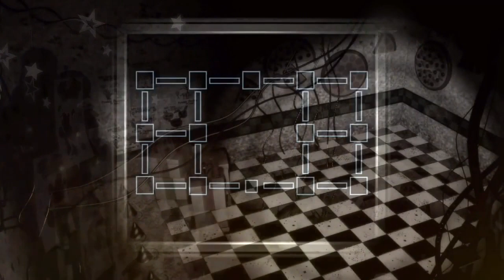Defeats of my Favorite Video Game Villains Part X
Villains quotes:

“A puppet that can no longer be used is mere garbage. This puppet's role has just ended...” -Majora
“Hmmm..” -Arch Illager
“DROOONE!” -Siren Head
“AAAHHH! AHHH!!!” -Slender Man
“Is this a dream, my child? Am I awake? Is this anger I feel? Is this wrath? I think it is! Oh, how infinitely, how intensely, how irredeemably are you all going to suffer now!” -The Red Queen
“ROARRR!” -Hela
“It is not your flesh that sustains me. It is your fear!” -Springtrap
“I'm a... survivor, Black Lung... a survivor. That's all there is... living and dying." -Micah Bell
“Congratulations! You've failed all seven notebooks! Now all you need to do is... GET OUT WHILE YOU STILL CAN!” -Baldi
“Ooh, free at last! I'm chock-full of power! I think I'll turn all this greedy sap's jewels into evil spirits! Bwa ha ha ha ha!!!” -Black Jewel
“Hear me my soldiers! Turn the ship around! I'm going to drain the life force... of EVERY LIVING THING ON THAT ISLAND... and then... BLOW IT CLEAN OFF THE MAP!” -Empress Siren
“I have no name. I am power itself.” -Urizen